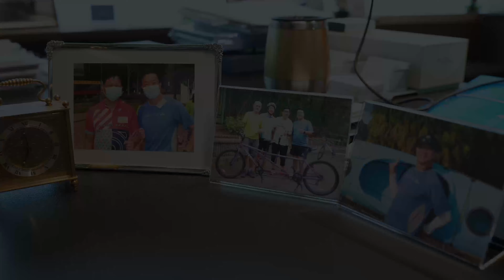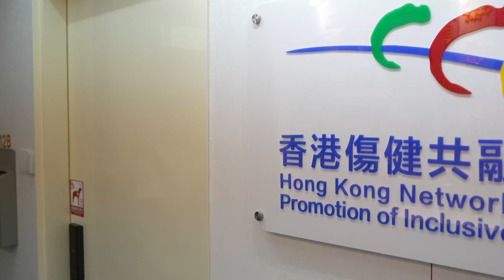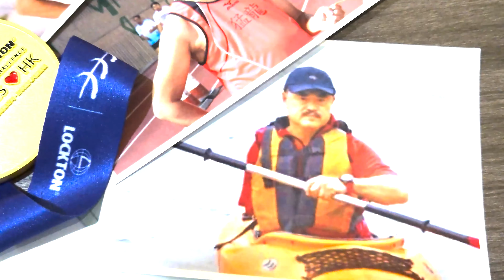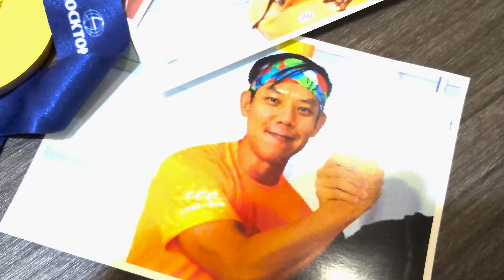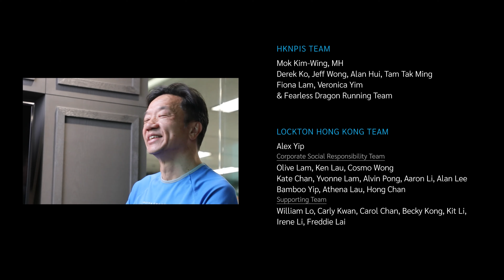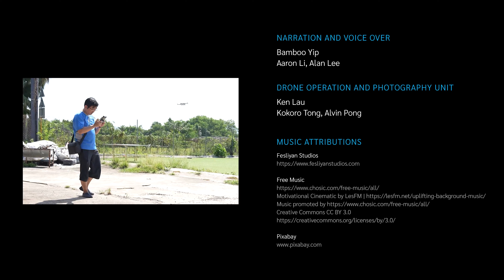HKNPIS x Lockton Sports Challenge - Triathletes ❤️ HK 2021 - The Journey to Inclusion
香港傷健共融網絡x諾德保險經紀有限公司: 三項鐵人慈善挑戰 2021 - 共融之旅
A complete story of our charity event in December 2021. The challenge was targeted to be held in late 2020 but it has been delayed several times. We began training in September 2021 and through late November. On 10 December, Lockton Hong Kong's CEO Alex Yip partnered with 3 outstanding athletes with disabilities in this challenge to raise funds for HKNPIS. We succeeded hand in hand and this wrote a glorious chapter in our lives.
If you like our work, please donate to help ensure families and individuals with disabilities get the support and services they need from HKNPIS.
About HKNPIS: The Hong Kong Network for the Promotion of Inclusive Society (HKNPIS) is a non-profitmaking organisation founded in July 2011 by a group of passionate people with disabilities, registered social workers and professionals.
00:00 Opening
02:08 Change
08:12 Get Ready
14:21 The Challenge
23:06 Our Message
23:49 Credits